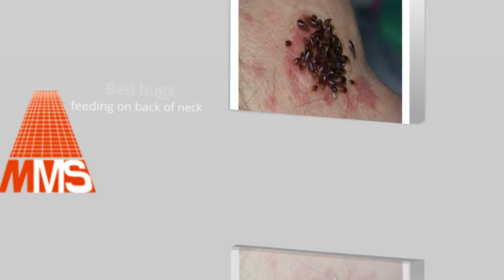Bed bug treatment Kingston Jamaica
How serious are Bed Bugs?
Reproduction

Females can deposit one to five eggs a day, and may lay 200 to 500 eggs in a Bed Bug’s lifetime. Under normal room temperatures and with an adequate food supply, they can live for more than 300 days.

Bed Bugs and Disease

It is possible that Bed Bugs can carry diseases, however, they are not known to transmit diseases to people. To learn more, see Bed Bugs and Disease.

Bed Bug Bites

Bed Bugs feed exclusively on blood, and people have various responses to Bed Bug Bites. To identify, learn about symptoms etc